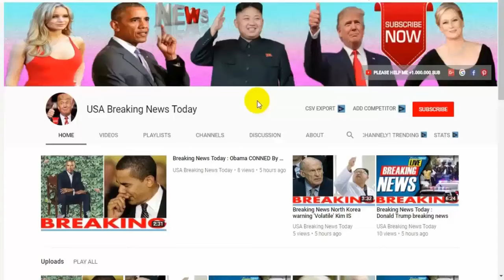Breaking News Today⚠️ World War 3 fears as Russia and USA clash over Syria chemical strike